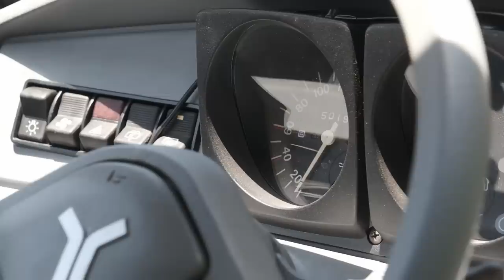Juodkalnijos serpantinais | karinė zona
Mano įranga👇
Turistinė:

ES_Liar - SOAP!
ES_Wild Rooster - Tigerblood Jewel